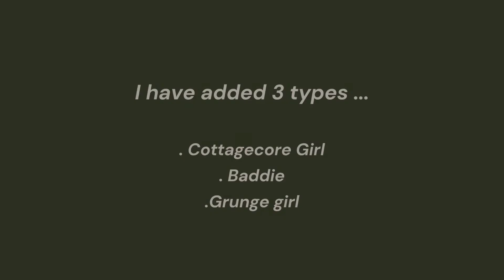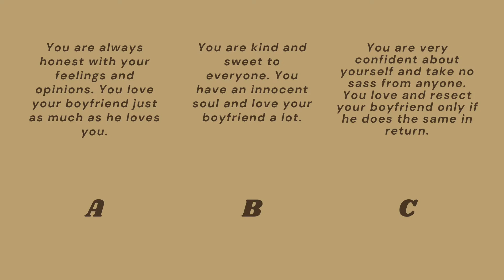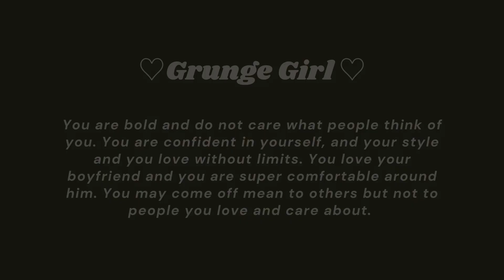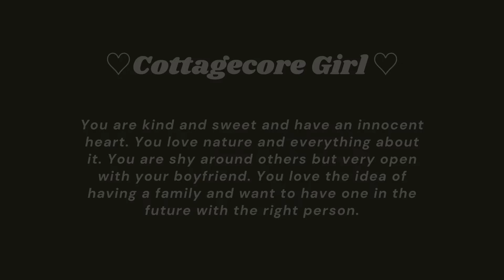What Type of Girlfriend Are You Part 2 || Girlfriend Type Aesthetic Quiz (2022)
Desc

☆I hope you love yourself unconditionally☆

Hello, beautiful people of Youtube!

This is part 2 of the aesthetic quiz what type pf girlfriend are you, that shows the type of aesthetic gf you are. Please remember you are not defined by just one quiz, this just shows the type of girlfriend you might be in a relationship with. I have added the some other popular girl type aesthetics in this quiz, the grunge aesthetic girl, cottagecore girl aesthetic and baddie aesthetic girl. I have tried to make this aesthetic quiz as close to reality as possible but you cannot always judge the type of a human being based on one quiz. I hope you all have fun! Love you all!

♡ You are set for great things ♡

~ Be Kind ~

|| TAGS ||

Find your boyfriend
boyfriend type quiz
Build a girlfriend
Girlfriend type quiz 2022
Build your boyfriend
Choose your boy type quiz
Choose your girl type quiz
What type of girlfriend are you
Girlfriend type aesthetic quiz
Rockstar gf aesthetic
Gf aesthetic
Boyfriend and girlfriend aesthetic
Boyfriend aesthetic quiz
Aesthetic girl types
Aesthetic quiz
grunge girl cottagecore girl
baddie girl